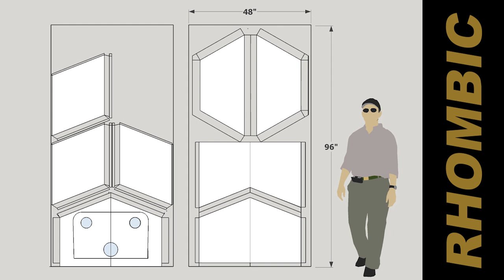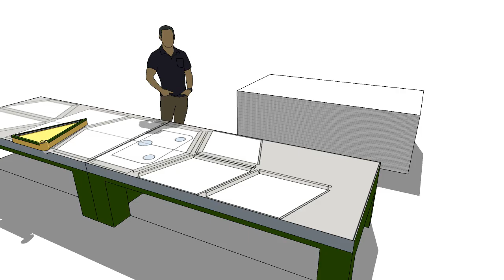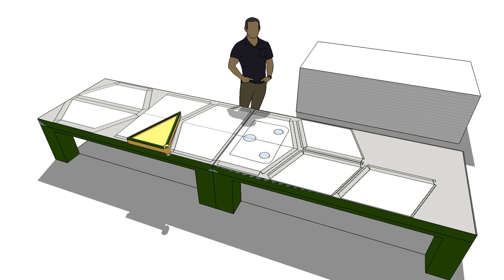DOG HOUSE IN COROPLAST VERSION 2